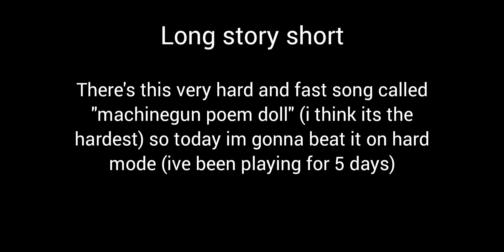MACHINEGUN POEM DOLL (But you can watch me suffer)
protect sky i likes yes